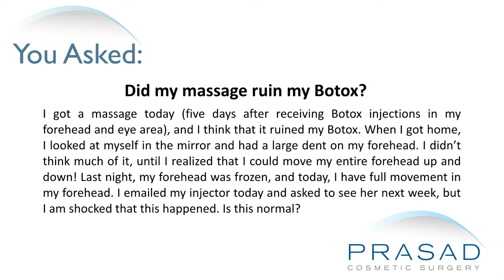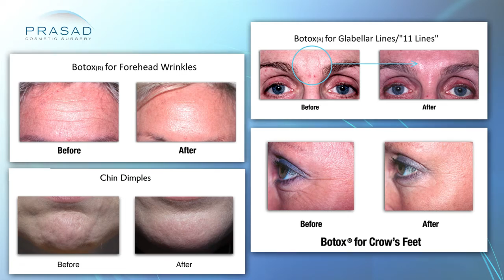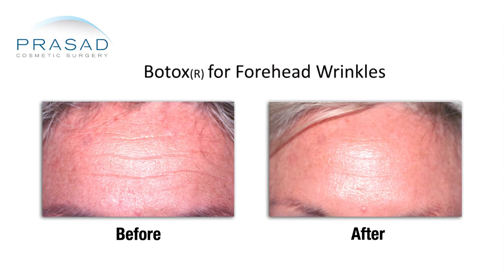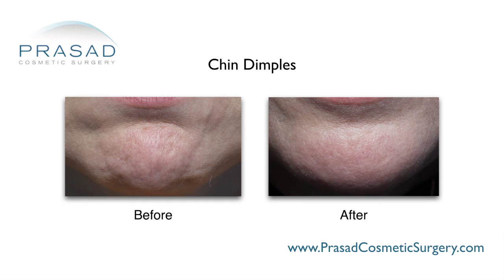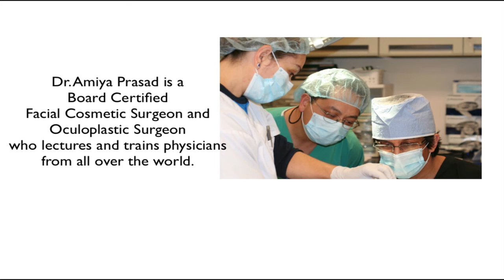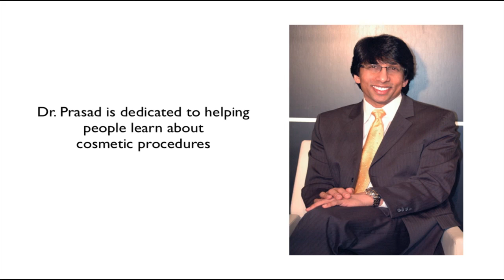How Botox Works on Muscle Receptors to Limit Movement, and Why it's Not Affected by Massage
A lady had a massage five days after Botox injections in her forehead and eye area. She suspects the massage may have ruined her Botox treatment as she saw a large dent on her forehead same day as the massage. She didn’t think much of it, but the day before her forehead was frozen, but the day she noticed the dent she had full forehead movement. She asks if this is a normal occurrence.

New York Oculofacial plastic surgeon Amiya Prasad, MD reviews her concern in this video, and explains how Botox works, and how it won’t be affected by a massage five days after the Botox was administered:

1:30 - Dr. Prasad’s medical training and experience, with Oculoplastic surgeons being among the first to administer Botox since 1993
2:12 - How Botox, Dysport, and Xeomin are versions of botulinum toxin, which work by attaching to muscle receptors, then relaxes or paralyzes the muscles
2:52 - How the onset of the Botox effect is noticeable as early as one day, but usually in about three days, with peak effects coming at around two weeks
3:14 - How Dr. Prasad routinely sees patients at around two weeks to check results and for additional enhancement
3:25 - From a physiological perspective, massage will not alter the medical effects of Botox
3:44 - There are a small group of patients who used botulinum toxin for a long time and develop a resistance to it, and have antibodies that prevent it from working, but this is rare
4:19 - How the indentation in the forehead may be from the relaxed forehead, and skin being relatively thin, but the massage itself will not affect the Botox
5:02 - How Botox has two camps of not moving after treatment, and moving as much as possible after treatment, but in Dr. Prasad’s experience it does not spread to adjacent areas, and works on directly with the muscle it was injected in
6:15 - How a doctor who knows their patients will know the right dosage, effect and recovery for individual patients
6:43 - How the indentation in her head is not likely to be caused by Botox
6:53 - How return of movement so quickly may mean that the dosage of Botox was not enough, so additional treatment may be needed